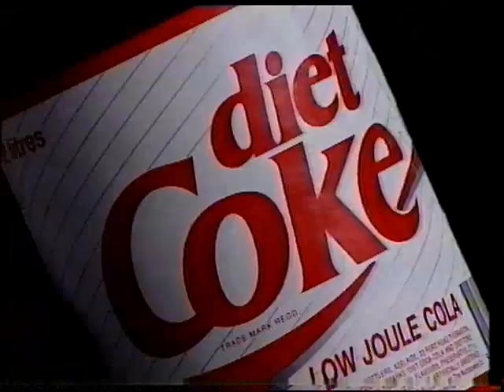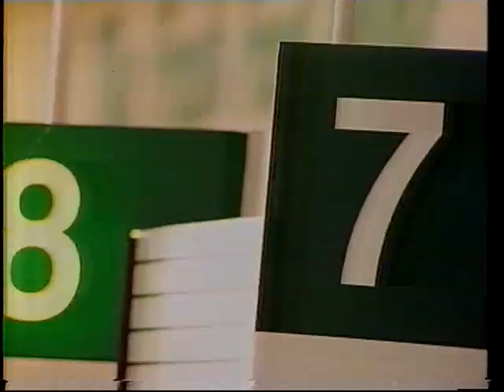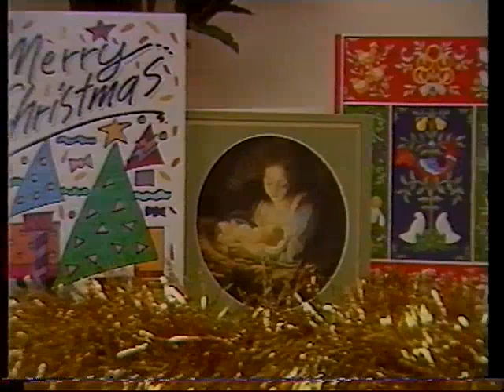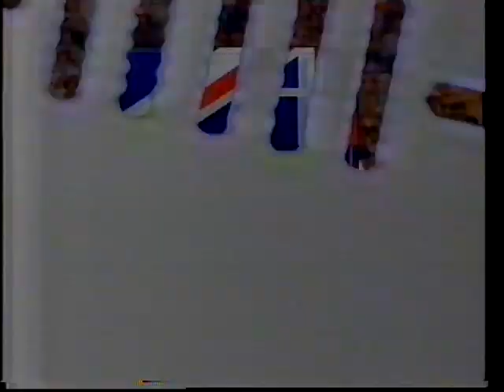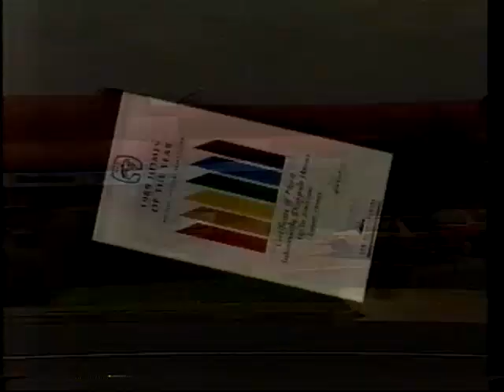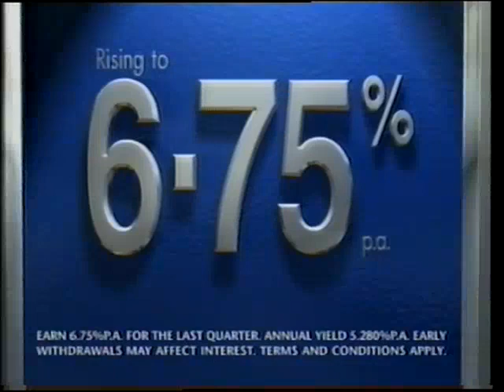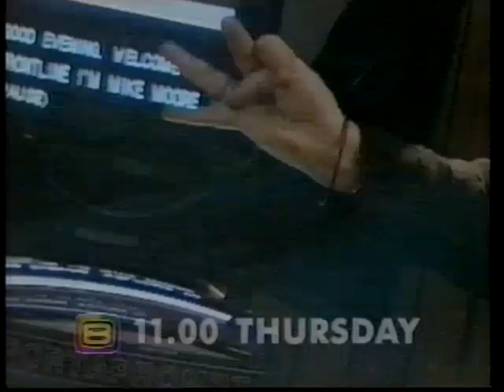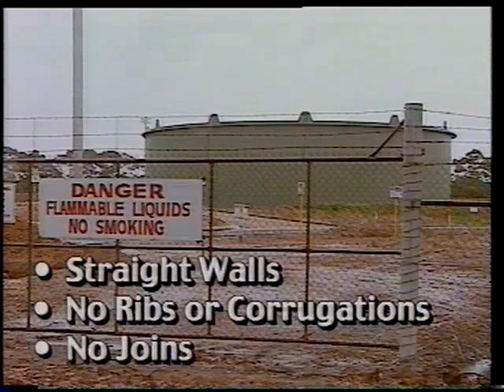SES 8 Mt Gambier Commercials Assorted Years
These ads were all on my desktop, they are from different years. I could only find ads on some tapes once or twice and it wasn't worth uploading like that. I have put a small gap in between the clips from different tapes, cheers.